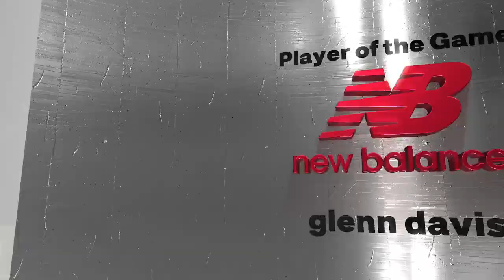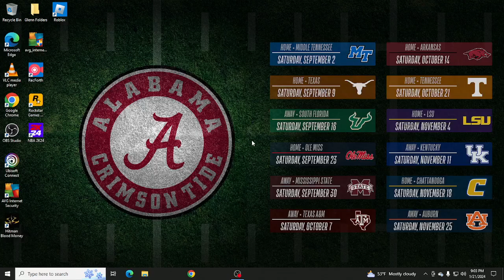🛑🛑🛑 NBA 24 PC 🚨🚨🚨🚨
Hey  everyone

 im  glenn    Played  Video Game

 i  Dont  talk Much   and    Put my Cam  on

Bc   my Speech  Problem    i Dont wont Peoples  Pick  on me    how  i talk